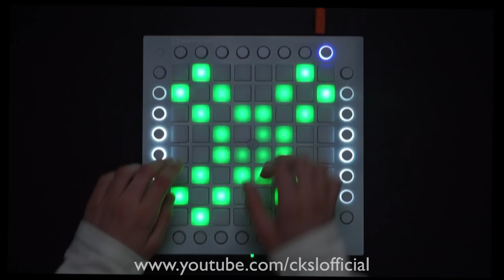What So Not - Lone (Slow Hours Remix) | Launchpad Cover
♥ ASTRO is awesome at Lightshow. If you want to see his lightshows, Go to his channel :)

◈ Original Music : What So Not - Lone (Slow Hours Remix)

▣ Video Details
Camera : Sony a5100
CPU : i5 - 4690
Ram : 8G